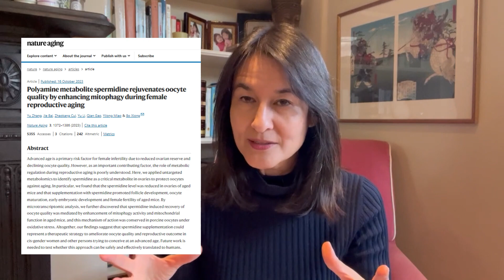Spermidine: The No.1 Fertility Food for Improving Egg Quality In Older Women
I'm excited to share my personal journey of conceiving naturally at 43 after overcoming idiopathic infertility at 58 (soon to be 59). We'll explore the incredible role of the miraculous molecule, spermidine, in boosting fertility, supported by recent studies.

Spermidine's impact on mitochondrial function is crucial for egg development, especially as we age. It activates autophagy, ensuring a fresh, efficient engine for the miraculous process of egg growth.

With today's trend of having babies later, spermidine offers a promising alternative to costly egg freezing, but beware of synthetic spermidine supplements which contain excessively high synthetic doses that haven’t been tested for safety and efficacy in humans.

Instead, opt for food-derived sources like theJapanese fermented soybean dish, natto, peas, shiitake mushrooms, and whole food-derived supplements. For those seeking to maximize their chances of conception past 37, this informative video offers valuable tips to bring up with your fertility specialist.

Drop your questions below, and I'll do my best to answer!